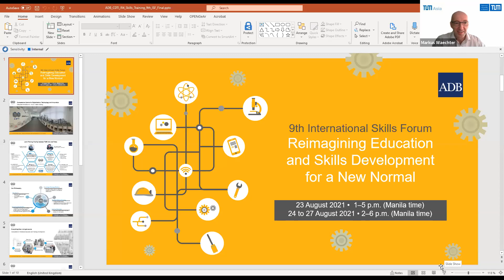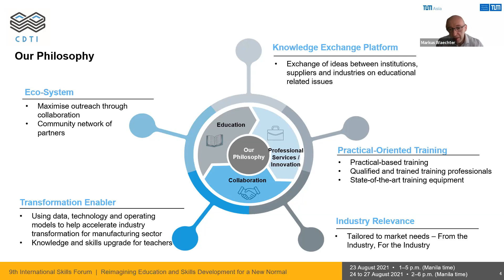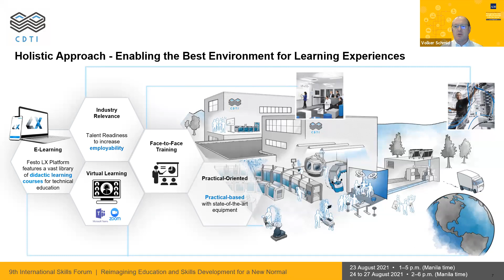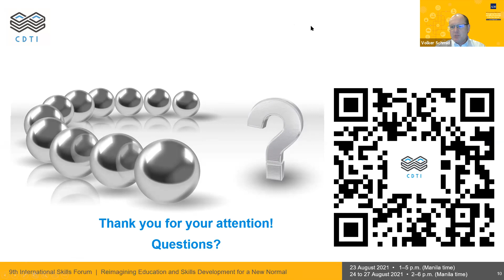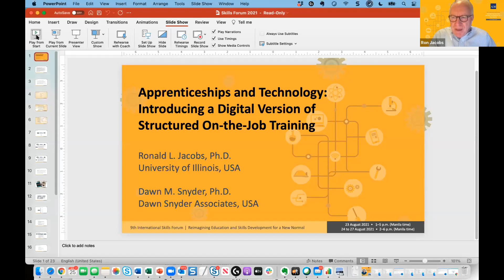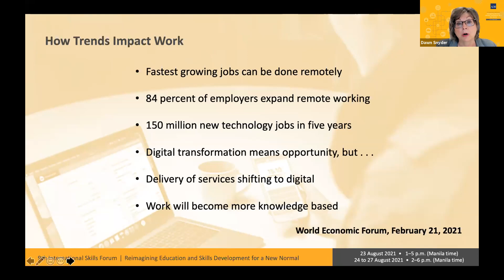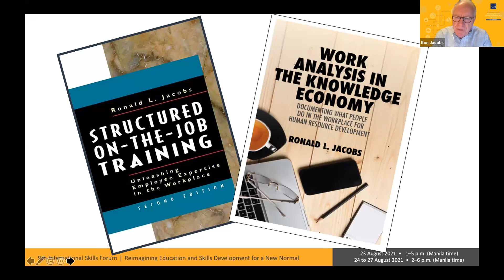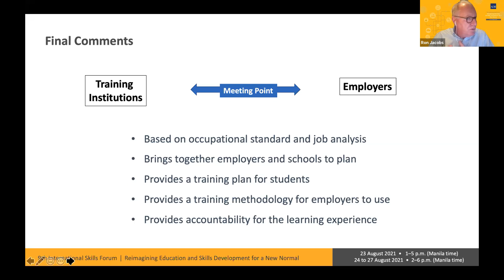IR4 0 Skills Training Competence Centre for Digitalization, Technology and Innovation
R4.0 Skills Training - Competence Centre for Digitalization, Technology and Innovation:

Markus Waechter, CEO, TUM Asia and Volker Schmid, FESTO

The Competence Centre for Digitalisation, Technology and Innovation (CDTI) is the first of its kind competence centre that provides training, guidance and support to companies in ASEAN who wish to adopt, transit and transform their process, technology and organisational operations in the area of advanced digital manufacturing. In addition, CDTI also works closely with regional government agencies and institute of higher learnings on curriculum planning and development, and the establishment of vocational training facilities.

Session objectives:

• Education, collaboration, and professional services – driven by industrial relevance

• Holistic approach in education: enabling the best environment for learning experiences

• Our ecosystem: Maximising outreach for optimised skills training and employability